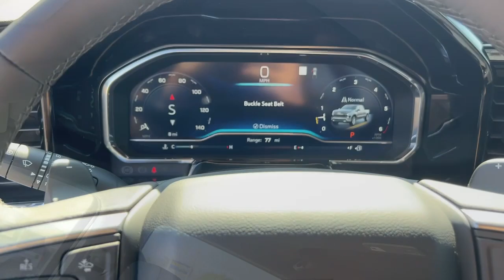2023 Chevrolet Silverado 1500 Lithia Springs, Douglasville, Powder Springs, Smyrna, Atlanta, GA 2355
Black New 2023 Chevrolet Silverado 1500 RST available in Lithia Springs, Georgia at John Thornton Chevrolet. Servicing the Douglasville, Powder Springs, Smyrna, Atlanta, GA area.